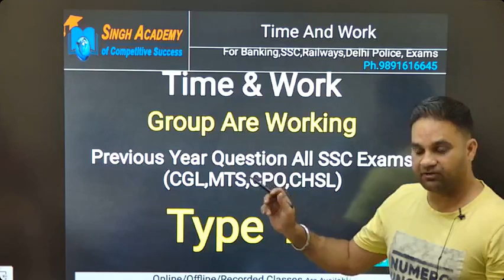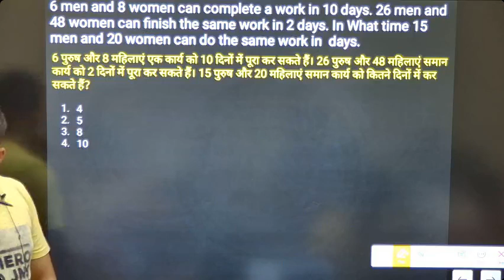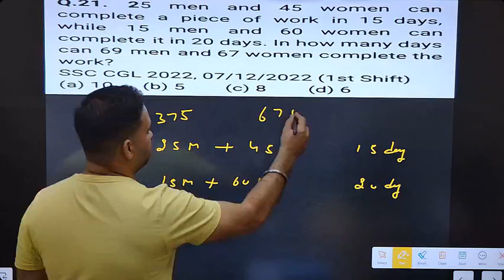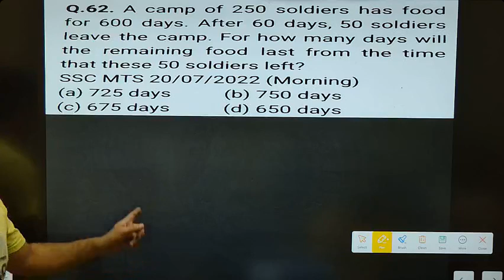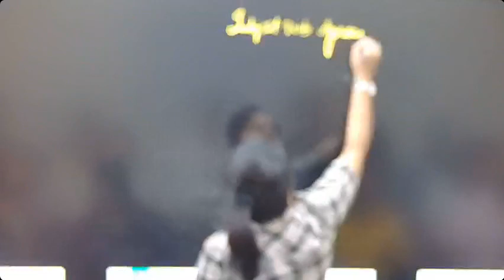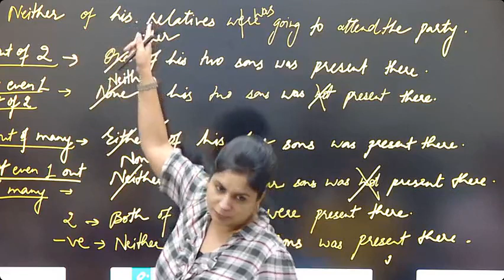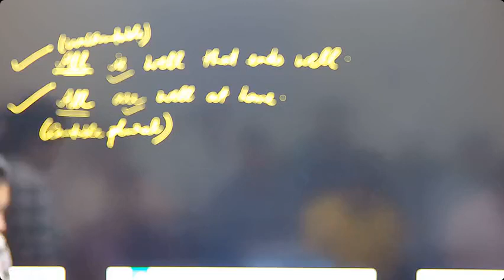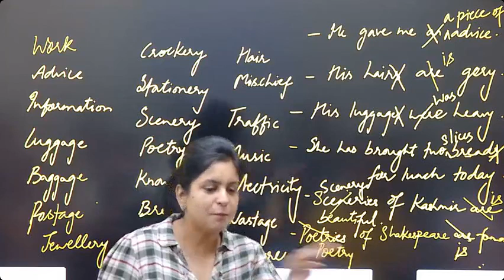TIME & WORK में ऐसे प्रश्न पूछे जा रहे हैं | पुरुष, महिला, वच्चों वाले प्रश्न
In this video, Singh Sir will teach complete time And work  for upcoming SSC  & Banking Exams based on the latest pattern. All important latest questions will be discussed that are most relevant for SSC CGL 2023, SSC CHSL 2023, SSC CPO,SSC MTS,DELHI POLICE EXAMS etc.
 For : SSC CGL, SSC 10 +2, SSC CPO, BANKING,RRB,Constable,Govt Exam |
SSC CGL Tier-1 & Tier -2 Maths Short Tricks | SSC CGL Maths | SSC Maths |

दोस्तों इस Video में हम  time and work  Topic को अच्छे से Study करेंगे .

For Suggestion Call Us/ Ph. 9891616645,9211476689